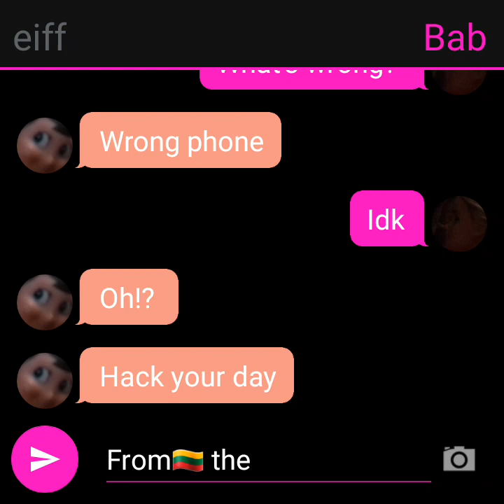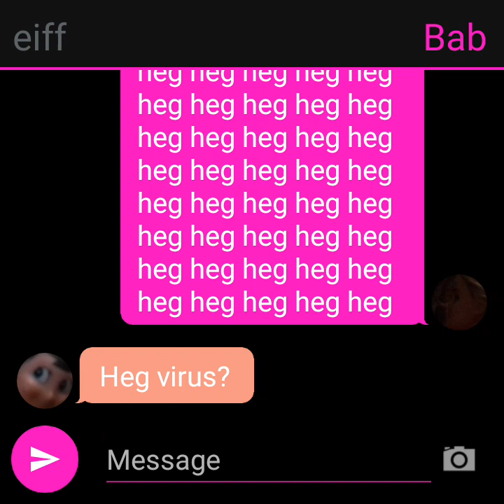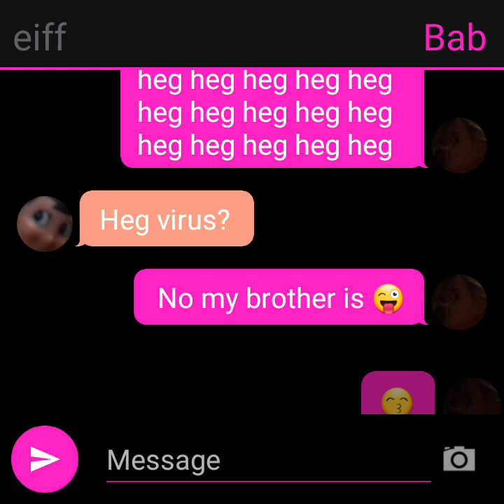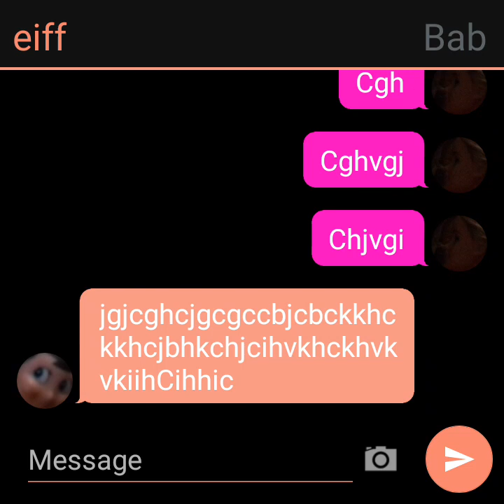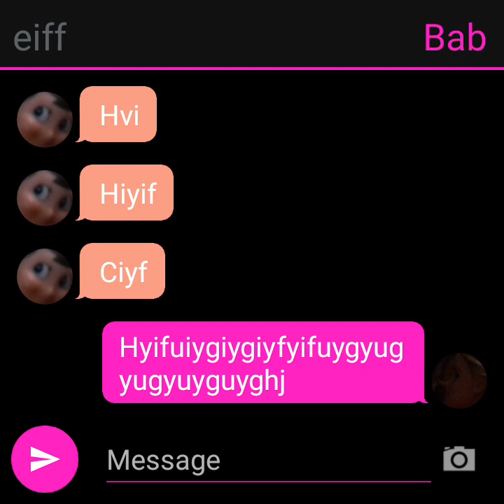brother stole my phone😏👇😙y😀😄😙👇gy😀😙y😙😜😀😀i😙😜8609😜👇😏🤪47😙👇😙👇😙👇😙😙👇😏😙😏😙😏😙😏